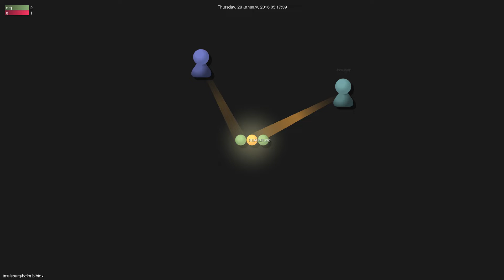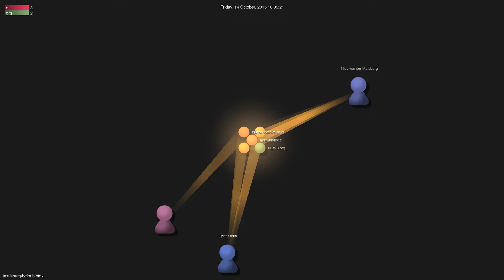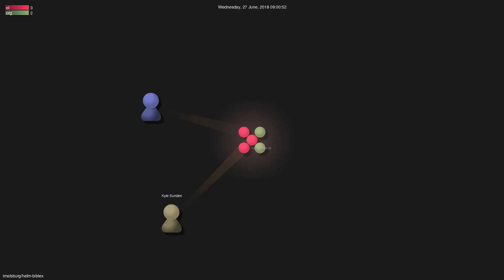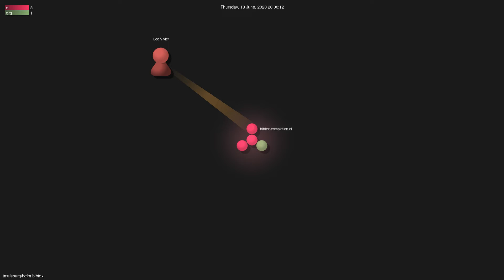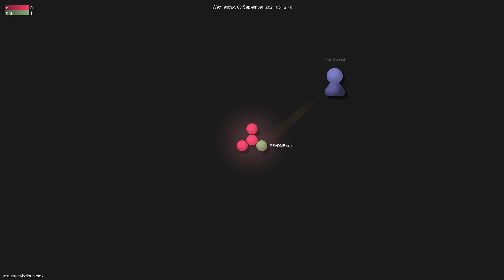tmalsburg/helm-bibtex - Gource visualisation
Author: tmalsburg
Repo: helm-bibtex

Description: Search and manage bibliographies in Emacs
Starred: 418
Forked: 67
Watching: 19
Total commits: 612
Initial commit: Mon Apr 7 03:16:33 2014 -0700
Total number of files: 7